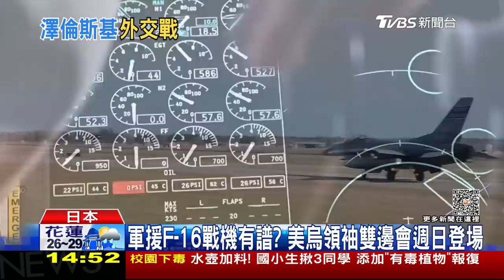【俄烏戰情室】瓦格納稱奪下巴赫姆特 烏駁斥 美允盟邦援烏F-16 俄嗆陷大風險LIVE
烏東主戰場巴赫姆特激戰兩百多天，俄羅斯瓦格納傭兵團周六(5/20)宣稱，已經完全掌控巴赫姆特，但遭烏克蘭駁斥；經過盟邦壓力下，美國總統拜登在G7峰會鬆口不阻止盟邦援助烏克蘭F-16戰機，對此俄羅斯發聲批評，嗆西方讓自身陷入巨大風險。